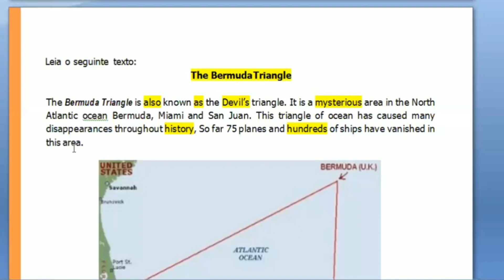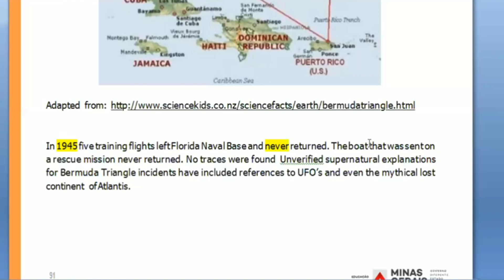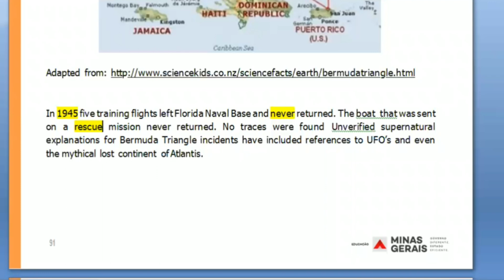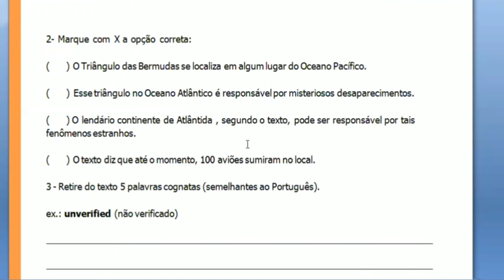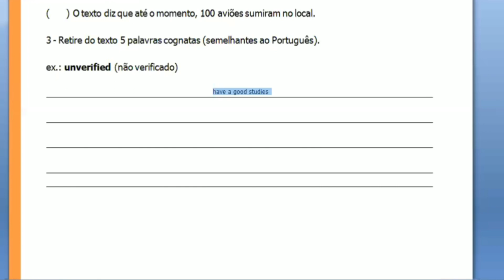Plano de Estudos Tutorados de Língua Inglesa para o sétimo ano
Vídeo da semana 4 - Observação: No final do vídeo ao me despedir, o certo seria: Have good studies ou Have a good study. Please, sorry. Me desculpem o erro na digitação.